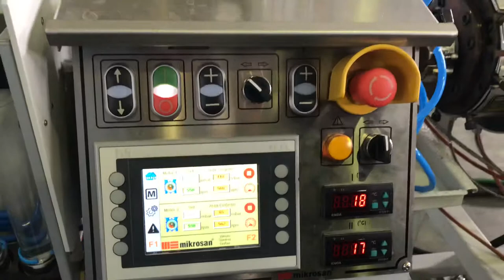Mikrosan Pph pipe Production Line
Frequency Controlled Vacuum Pumps and Melt Pump